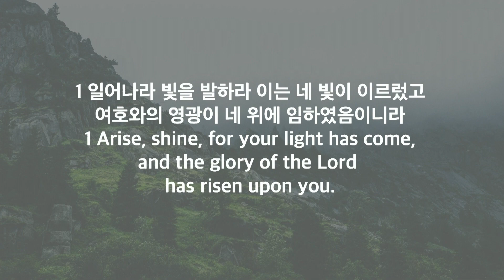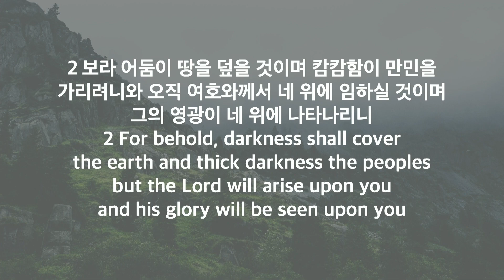"인생의 어두운 곳에는 빛을 비추라" | 주님이 함께하는 교회 | 박성수 목사 1부 (without translation)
Shine Light in the Dark Places of Life
이사야 Isa 60:1-3